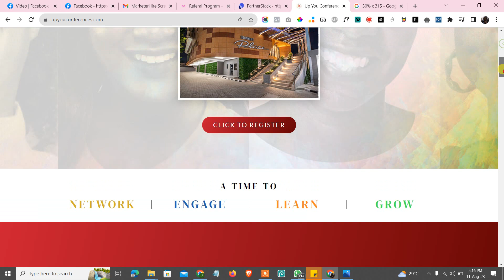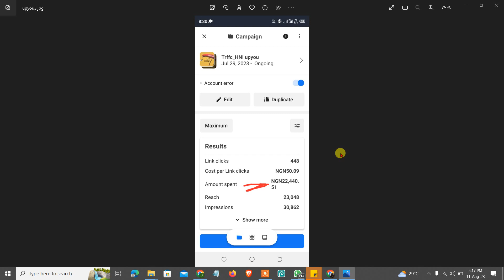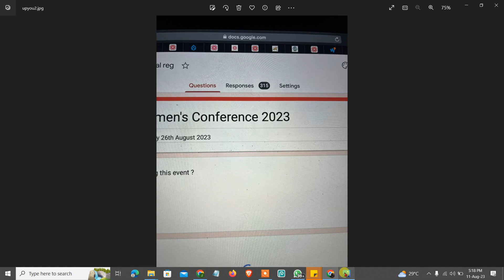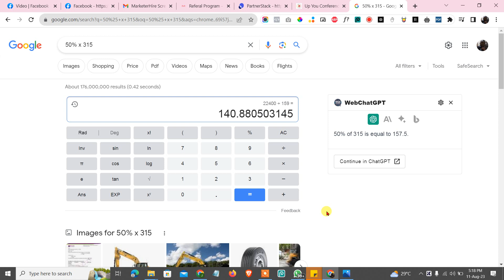Case Study: How I Generated Highly Targeted Leads For A Physical High Networth Women's Conference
This video shows the results of a 1 week+ Instagram/Facebook Ads campaign I setup and managed for a client who needed high net-worth women to attend her organization's conference.

I had to do some testing and tweaking to find out the ads that worked and the ones that didn't work.

The data gotten from the testing phase helped me to know which ads to discard and the ones to retain.

Here are the results:

Amount Spent: N22,400 ($32)
No of Leads: 159
Cost per Lead: N141 ($0.20)